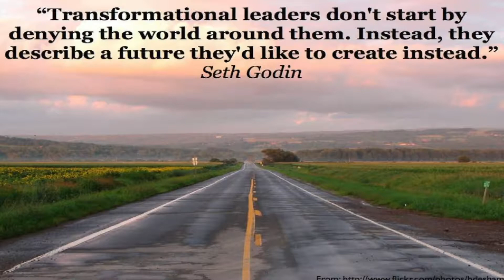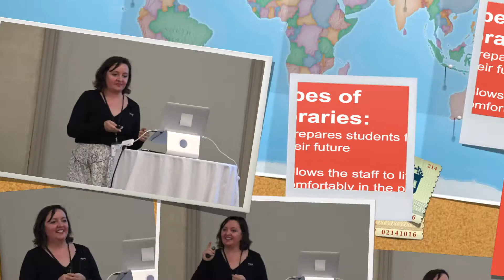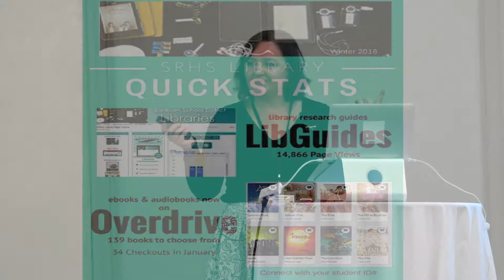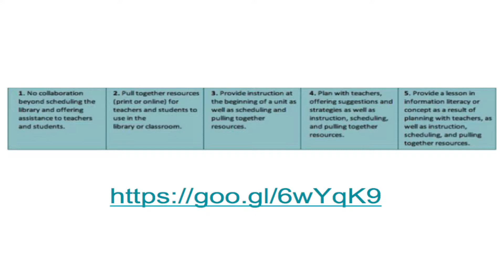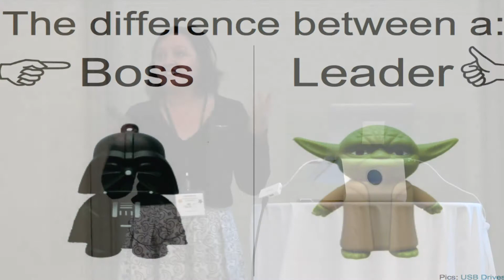Visionary Leadership with Pam Harland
Back at the QSLiN Library Symposium in March 2017, in addition to  Pam Harland giving our keynote presentation, she also gave a second great presentation entitled "Leading from the Library". There was so much great information in that presentation that we have edited it into three separate videos, each focusing on a separate theme within the broad concept of library leadership, "Visionary Leadership, Collaborative Leadership, and Cultural Leadership".

This first of the three videos is "Visionary Leadership." We hope that it helps to remind those who were there that day of the great ideas Pam shared, and also that it serves to inspire those who were not able to attend the Symposium.

The next two videos, Collaborative Leadership and Cultural Leadership, will be posted over the next few weeks.